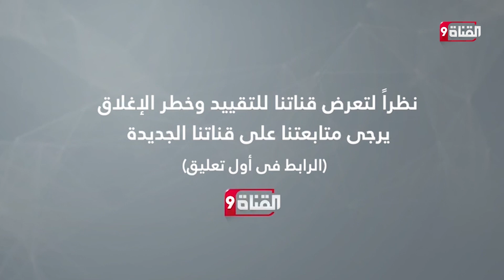مسيرة الأعلام.. هل سترد فصائل المقاومة الفلسطينية؟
Nilesat (النايل سات): 11603 أفقي